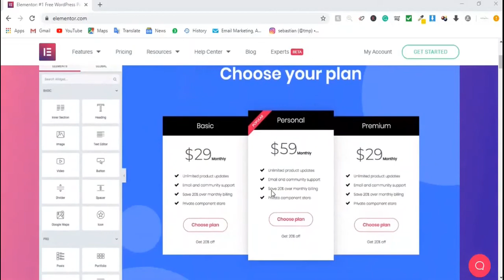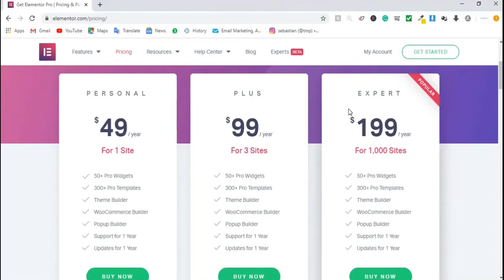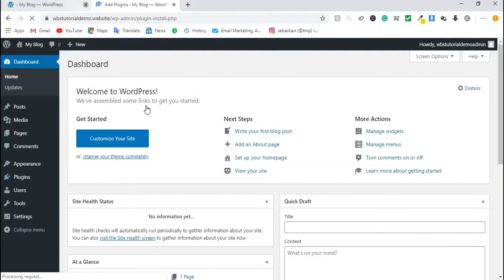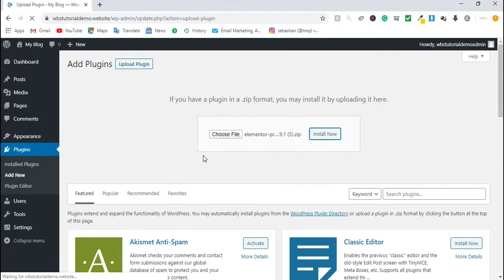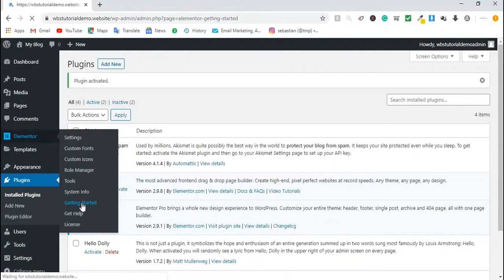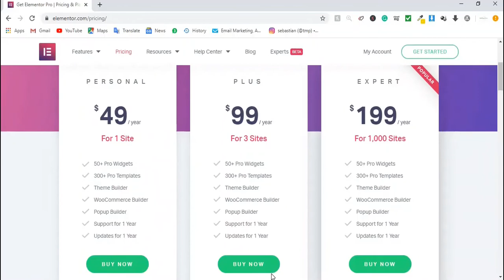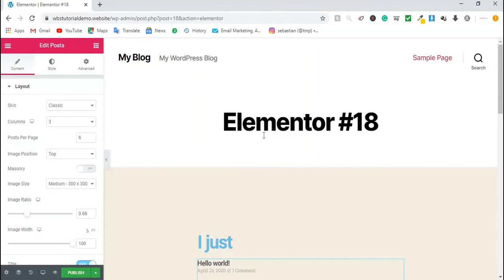How to get Elementor Pro for Free with Lifetime Access without Licence Key | 100% working |Save $199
☐ Liked?